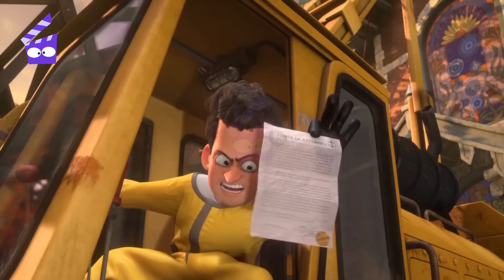The House of Magic (2013) | Cat Movie | Full Movie Explained in Hindi/Urdu – Summarized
1. This video is also for teaching purpose.
2. I only used bits and pieces of videos to get the point across where necessary.
3. It is not transformative in nature.
4. This video has no negative impact on the original works {It would actually be positive for them}

the house of magic story explained
the house of magic,thunder and the house of magic
the house of magic movie explained
thunder and the house of magic explained in hindi